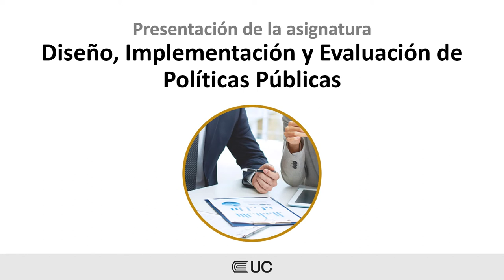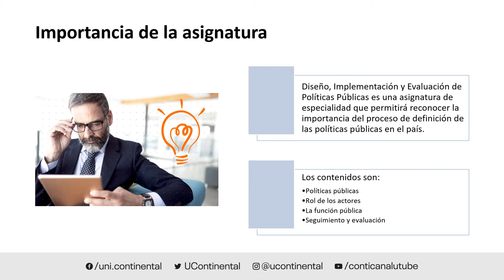Presentación de la asignatura - ASUC01247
Diseño, Implementación y Evaluación de Políticas Públicas